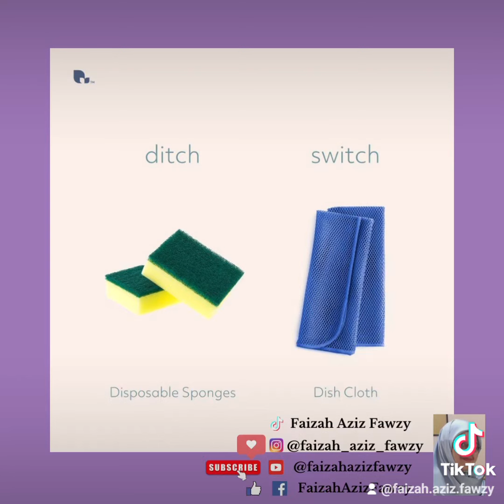Dish Cloth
Walla weiii fantastic...ini di antara norwexproducts favourite Kak Pye.
Banyak kegunaannya. Satu dishcloth Kak Pye khaskan untuk cuci pinggan mangkuk di sinki. Satu lagi untuk pelbagai guna. Biasanya Kak Pye guna untuk lap thermomat Kak Pye sebelum letakkan doh yang nak diuli (lap bersih dulu) dan selepas diguna (bersihkan kesan doh atau lelehan egg wash di atas Thermomat.
Stay tune for more sharing from Kak Pye.